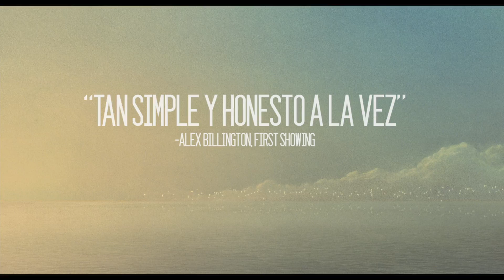La Tortuga Roja - Trailer